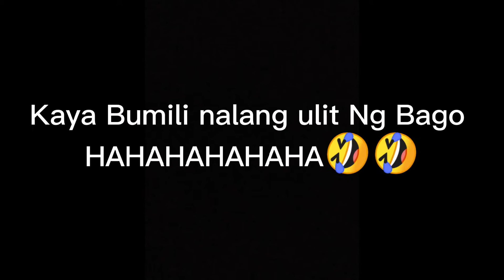VLOG#7 PRANK TIME😆(Sibuyasw/Chocolate)